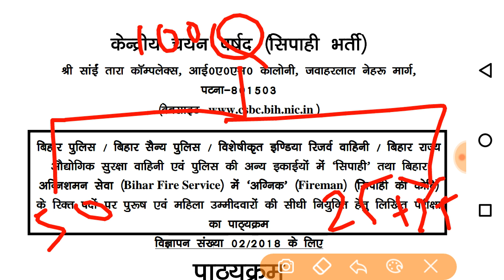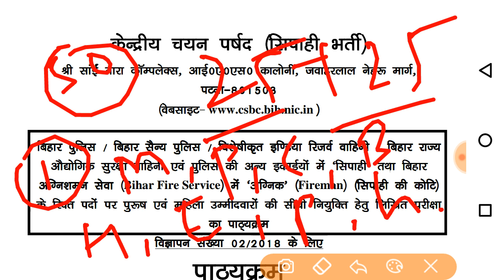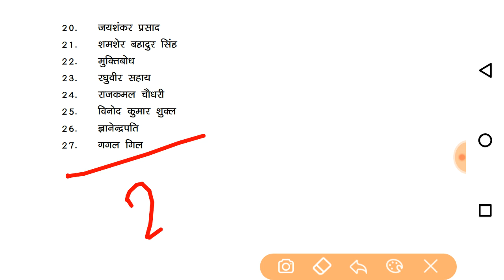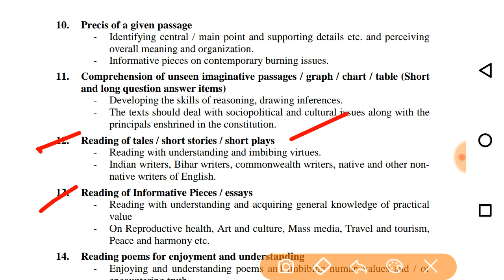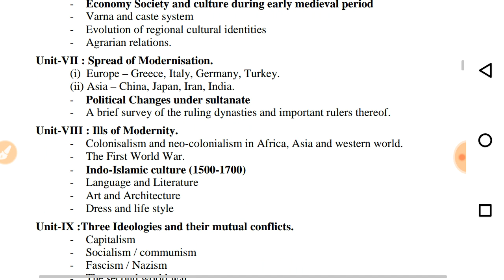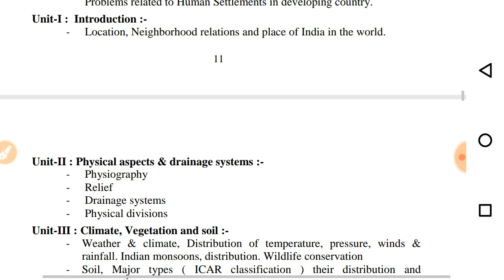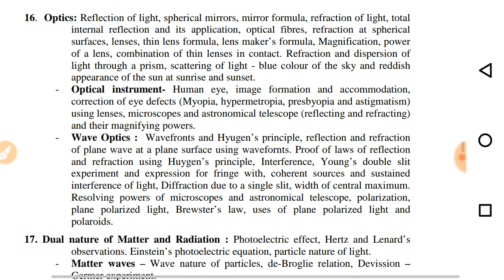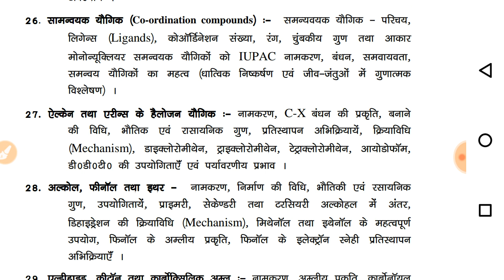Bihar police constable exam ||Advance syllabus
bihar police syllabus in hindi
bihar police constable//Advance syllabus//बिहार पुलिस about video

Bihar Police Recruitment 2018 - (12,500) Latest SI, Constable Notifications,Vacacies

Bihar Police Up coming Notifications 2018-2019 - Bihar Police Recruitment in 2018, Bihar Police SI,Constable Notification,Vacancies, - How to Apply for Bihar Police Jobs 2018
Bihar Police Recruitment 2018 : Bihar state police recruitment notification will be released shortly by Bihar Police. Prescribed applications are invited against 12,500vacancies of Sub Inspector and Constable Posts. Applicants, who are looking for jobs in Bihar and sure to make their career in government sector, this is a golden job opportunity for them. Candidates, who meet the eligibility criteria of Bihar Police Recruitment 2018, may submit their applications through proper channel on or before the last date that is well mentioned below.Applying contenders may attain other details regarding Bihar Police Recruitment 2018 SI,Constable  like eligibility criteria, selection process, how to apply etc are well
Great News is here for the Aspirants who are dreaming of joining the Police Department. Lately, the  Board has released a notification in which it is specified that they are looking to recruit young and Efficient contenders for 12,500 Sub Inspector, Constable Vacancies. So Candidates who are waiting for this Police Jobs in 2018 can make use of this Opportunity to get placed in the Bihar Police Department. As per the Notification, the Applicants should have 10th Class / Matriculation / 12th Class / Intermediate/ Graduation in concerned subject from any government recognized institution/board with a minimum pass percentage of marks as desired Educational Qualification. We suggest the Intenders to go further and check the remaining Criteria which we have updated further in this post